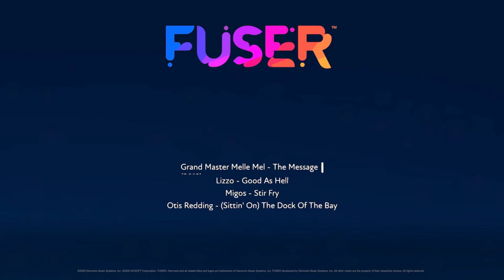Created with FUSER - 3310